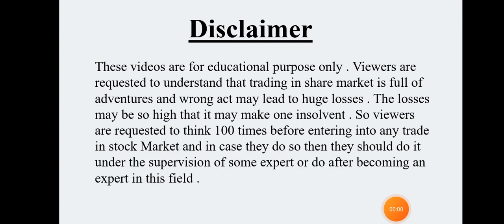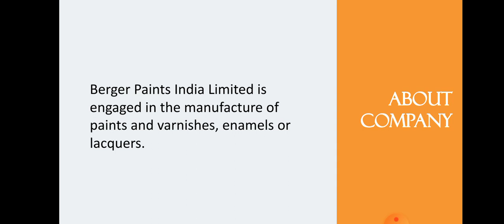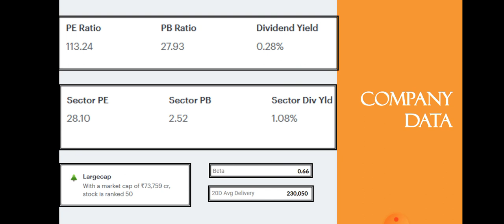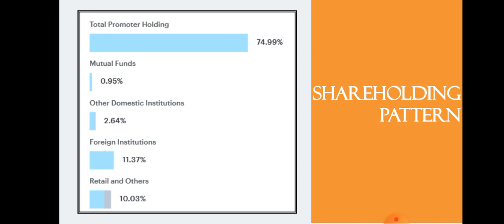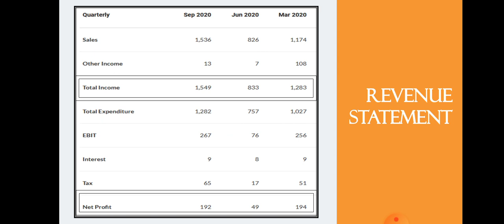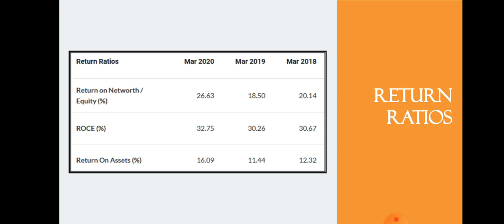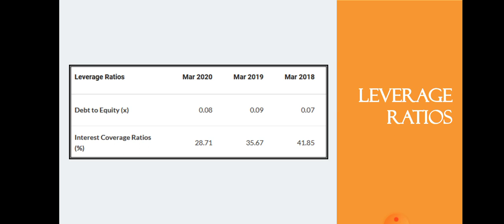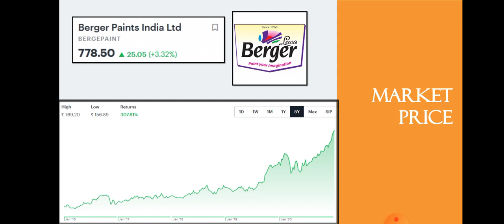Berger Paints Share Analysis | Should you buy? | Berger Paints Latest News | Dailystock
Source: Tickertape.com
Moneycontrol.com